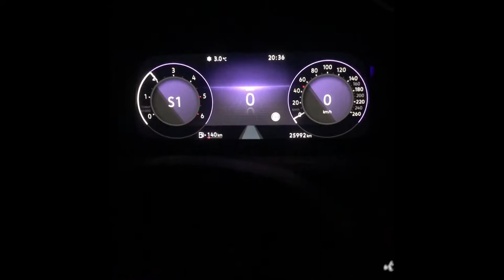VW Volkswagen Golf Variant 8 2021 Stock 0-100 km/h